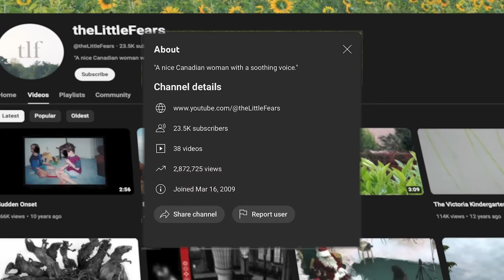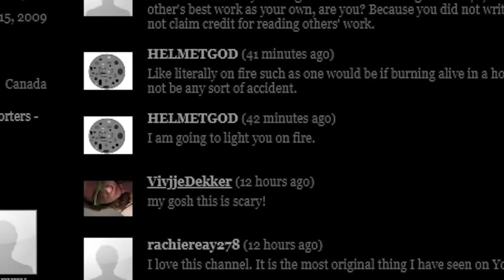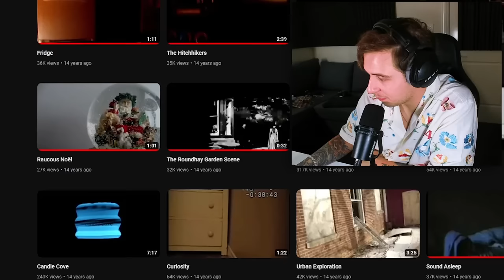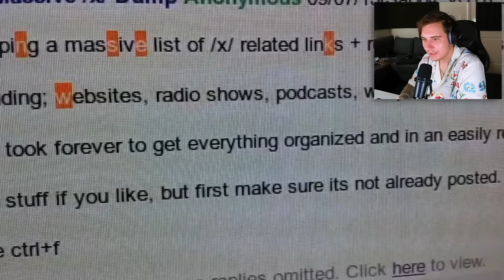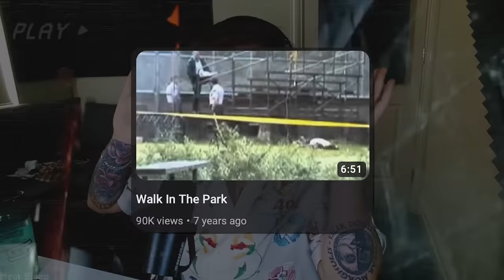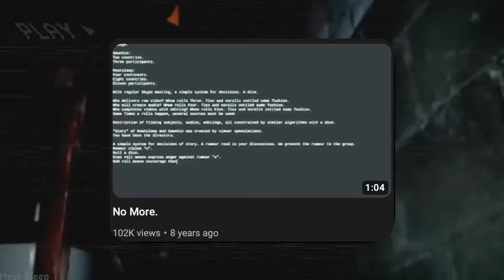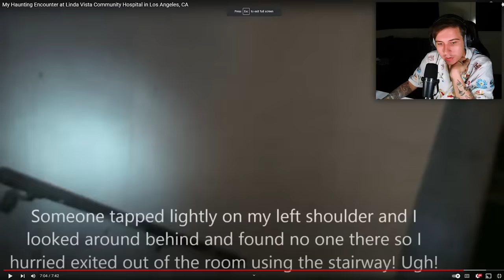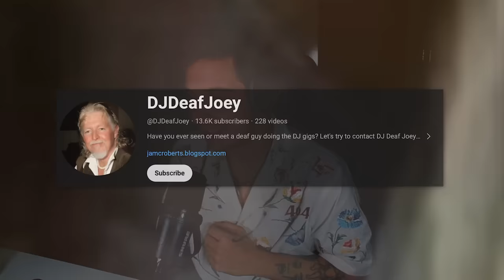He Keeps His Grandma In The Garden... | Strange YouTube Channels #3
Today we will be deepdiving 3 extremely weird, unsettling, and unexplainable YouTube channels that we found.

FOLLOW THESE :]
Socials